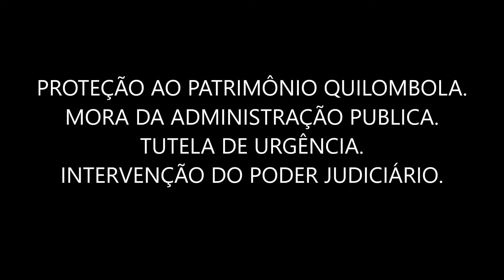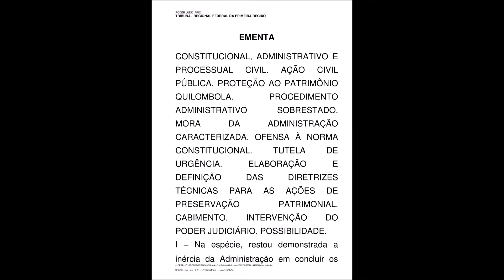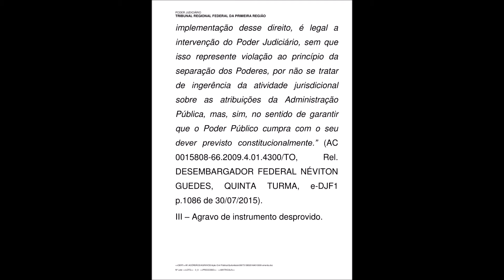PROTEÇÃO AO PATRIMÔNIO QUILOMBOLA. INTERVENÇÃO DO PODER JUDICIÁRIO.